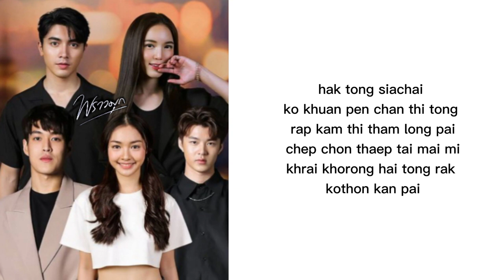ใจเอ๋ย lyrics rom | Suthita Chanachaisuwan | ost Praomook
ใจเอ๋ย | Suthita Chanachaisuwan | ost Praomook